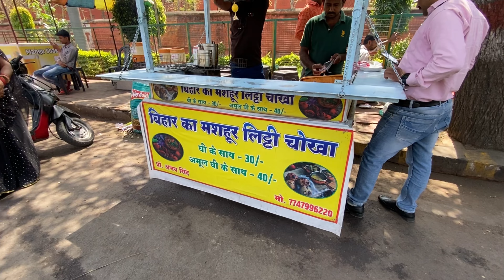JABARDAST LITTI CHOKHA OF JHANSI😱😱|| बिहारी स्टाइल का लिट्टी चोखा झांसी में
Jhansi famous street food
LITTI chokha of Jhansi
Location =near bkd chauraha jhansi
Timing =10am to 10pm